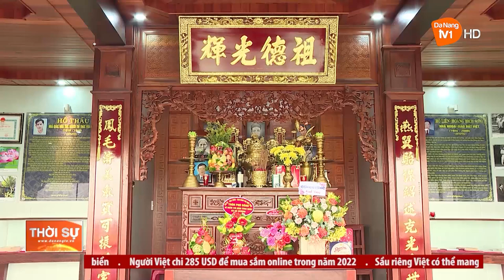TƯỞNG NHỚ VỀ ĐỒNG CHÍ HỒ NGHINH